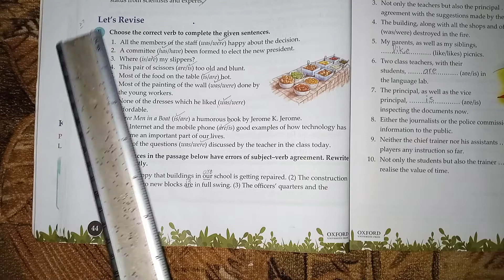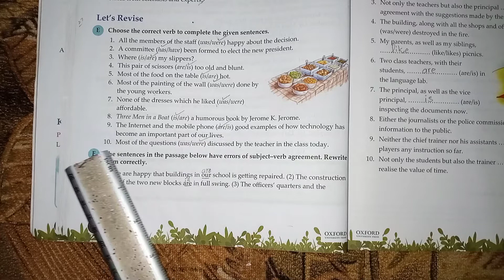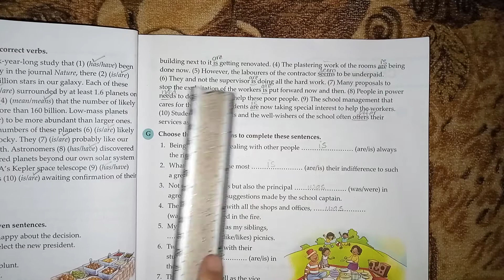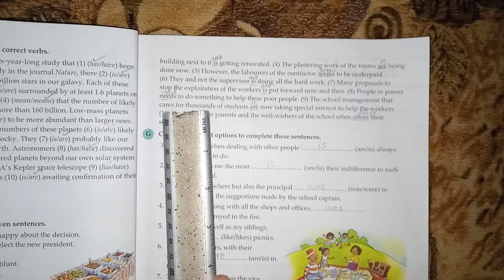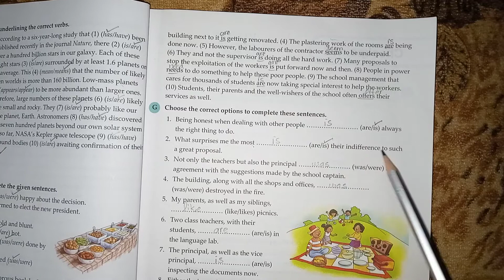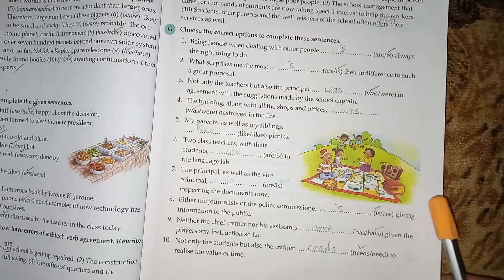//The Grammar Tree//Book_7//Chapter#7 Subject_Verb Agreement//pg#44,45